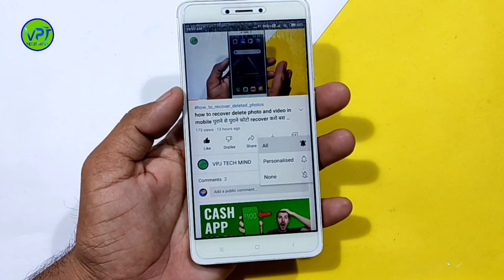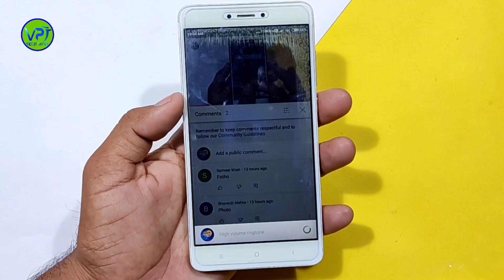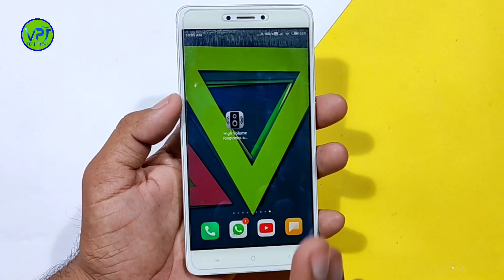New Ringtone 2021 l high volume ringtone l volume booster ringtone l ringtone app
1 keyboard
2 boya mic
3 tripod